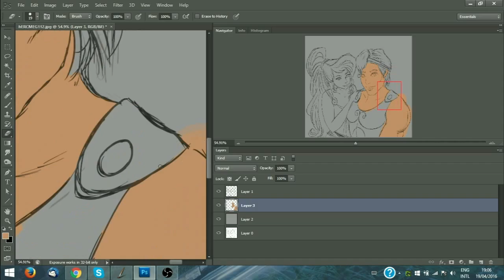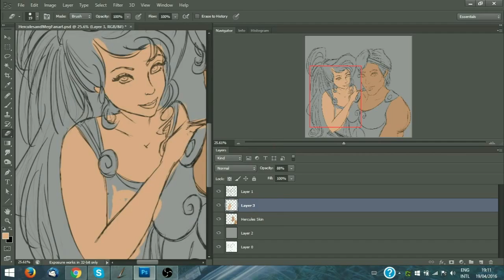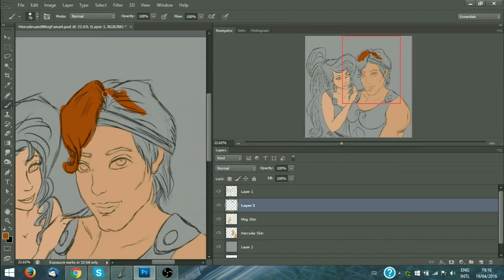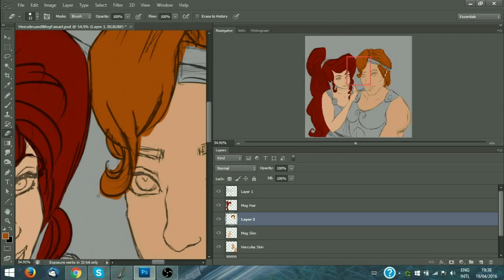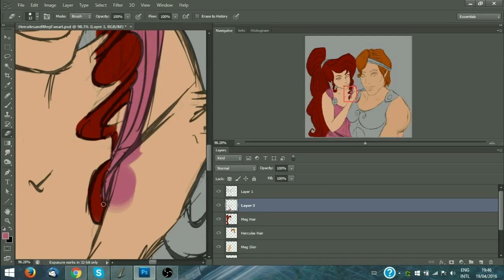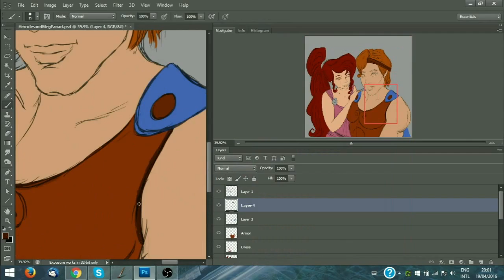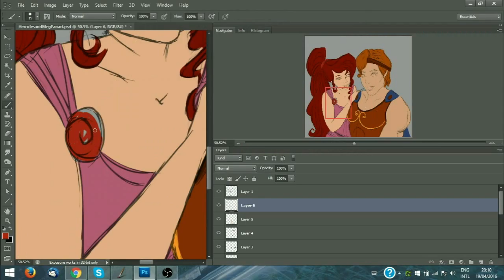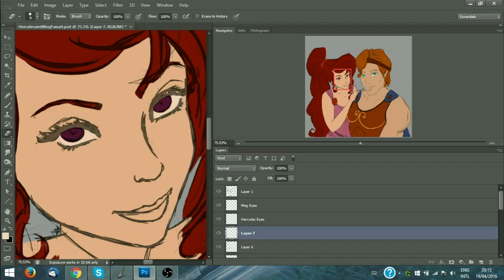Hercules and Meg Fanart by TearsOfDragon Part 1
The painting took me around 8 hours.